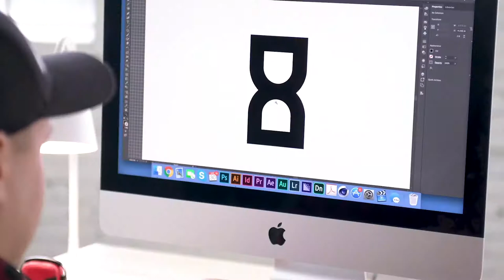HELPY Media 2018 Reel